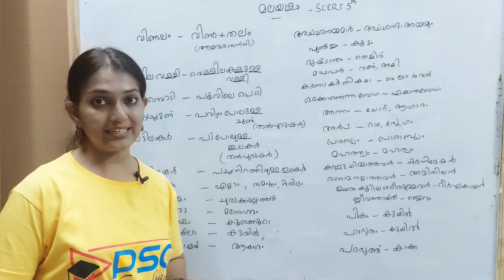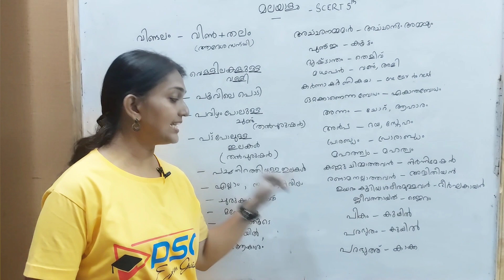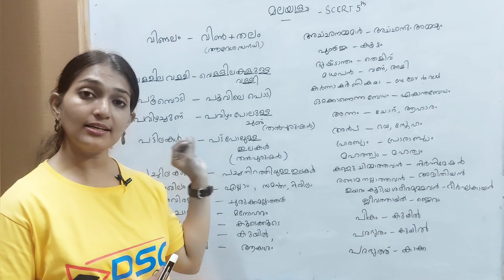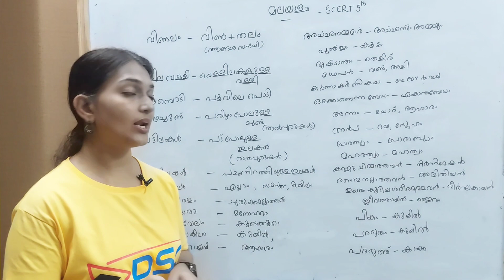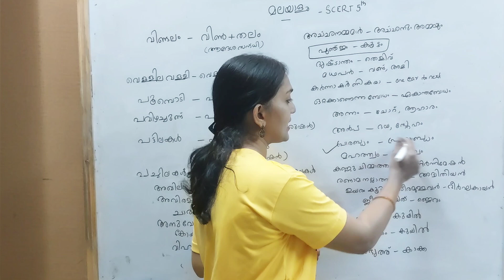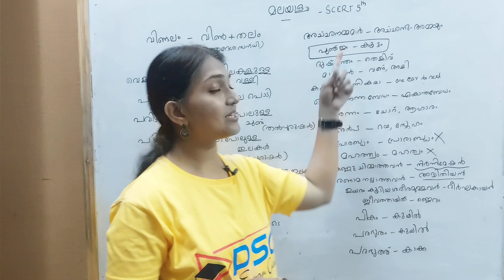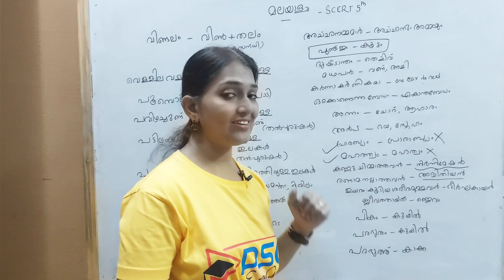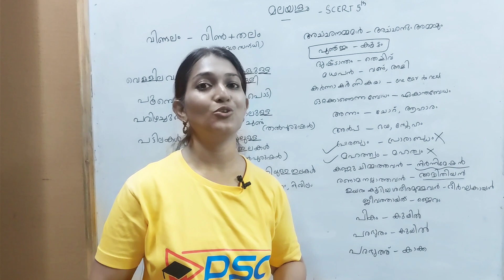Kerala PSC |University Assistant Exam 2023 - Revision 6 | Malayalam Part 2 |10th Mains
5th standard മുതൽ 10th standard വരെയുള്ള സ്കൂൾ കുട്ടികൾക്കും ഈ ക്ലാസുകൾ പ്രയോജനപ്പെടുത്താം..